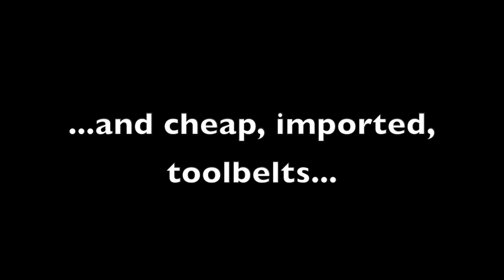Occidental Movie Trailer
Starring: Dedicated American workers making the highest quality toolbelts in the world.

Director: Ted Judah
Editor: Ted Judah
Cinematography: Ted Judah